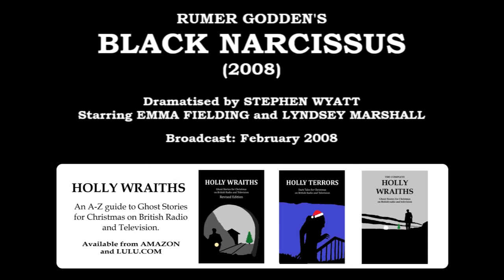Black Narcissus (2008) by Rumer Godden, starring Emma Fielding and Lynsey Marshall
The BBC has returned to Rumer Godden's tale of nuns going loopy up a mountain almost as frequently as it has repeated The Sound of Music; in fact, there was also a 1997 dramatisation on Radio 4, but the one I'm uploading here is a five-part serialisation from 2008.  The cast includes Emma Fielding and Lyndsey Marshall, so it's quite classy...